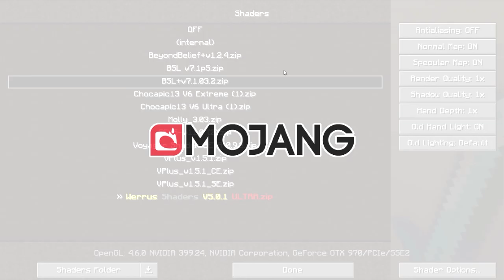Let's Play Survie Minecraft FR 2019 | #12 - Arc infinity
De retour sur Madventure avec des enchantements !

est partenaire de Madventure 2.0

T-shirts, pulls, mug, accessoires ..